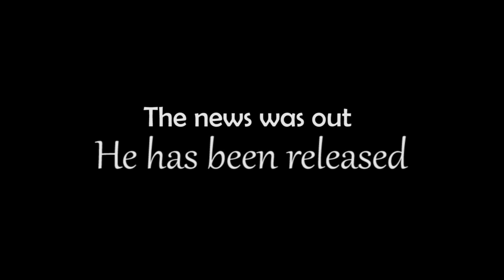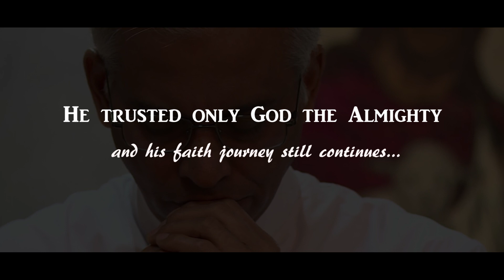FR. TOM UZHUNALIL | St.Sebastian's Syro Malabar Catholic Church, Ottery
FR. TOM UZHUNALIL visits St.Sebastian's Syro Malabar Catholic Church, Ottery

DATE:    27/01/2019 TIME : 9.30 AM